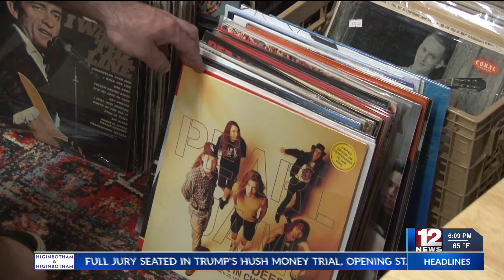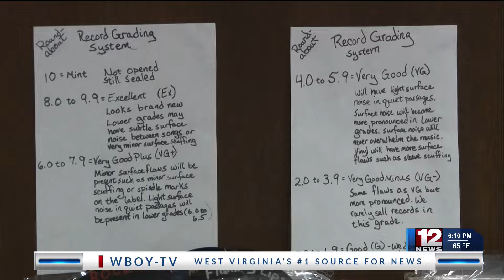Independent record stores in NCWV gear up for 'Record Store Day'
April 20 is Record Store Day, created to promote and support independent record shops nationwide, and the three independent record stores in north central West Virginia are gearing up to celebrate.